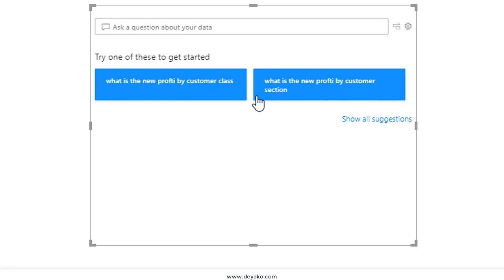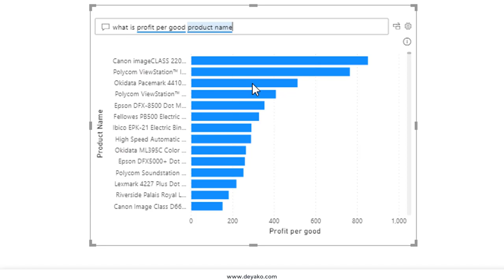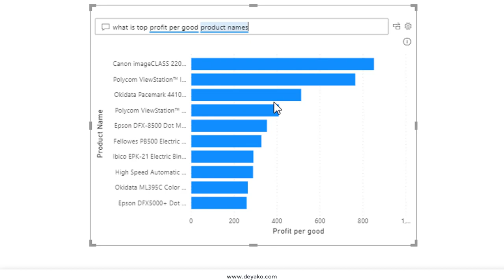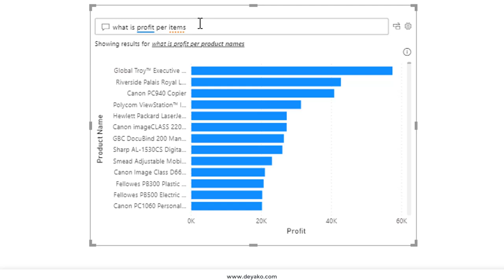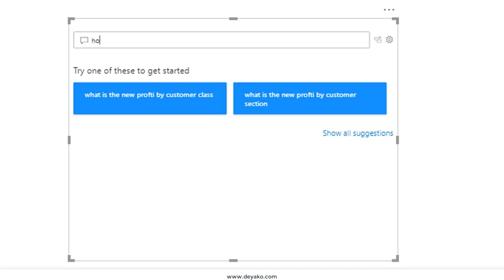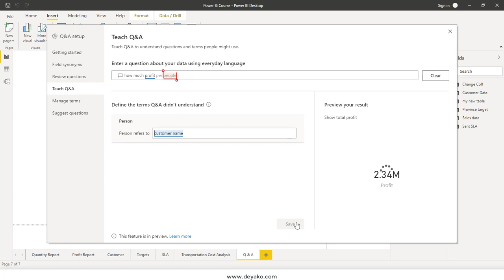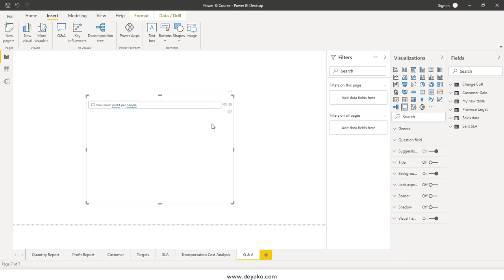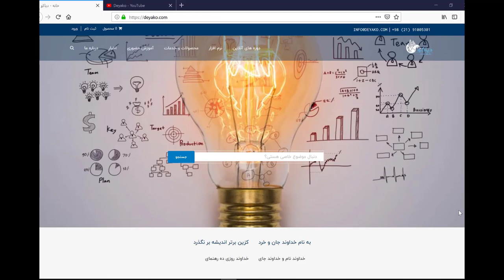ابزار پرسش و پاسخ در پاور بی آی - QA PowerBi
یکی از ویژگی های بسیار جالب و قدرتمند Power Bi در ابزار Q&A یا پرسش و پاسخ است که شما می توانید از نرم افزار سوال بپرسید (مثلاً میزان فروش چقدر بوده، چه کسانی بیشترین خرید را داشتند و ...)، آنگاه نرم افزار به صورت خودکار در داده ها گشته و پاسخ شما را توسط نمودار جدوال می دهد.